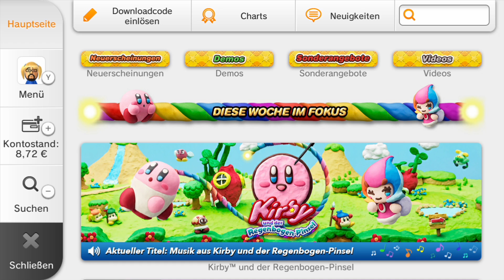New WiiU EU eSHOP Music 14.05.2015 - That Kirby luv :3